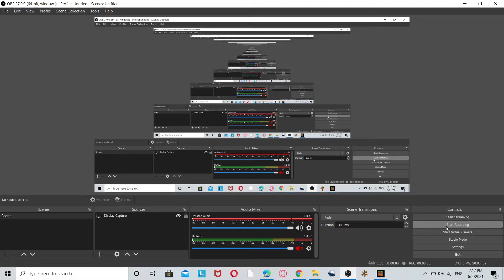bendy vs cyclops music mute beacuse of the copyright clams